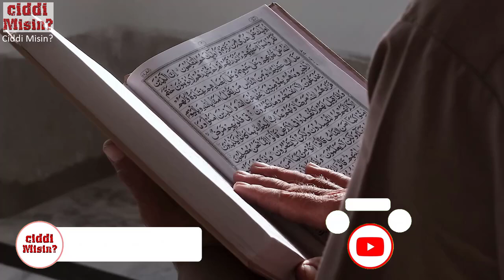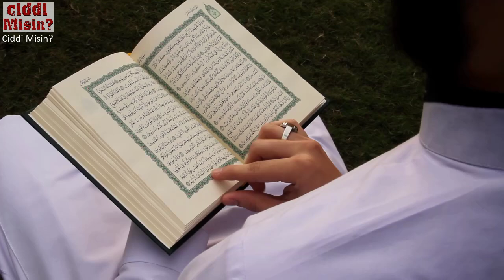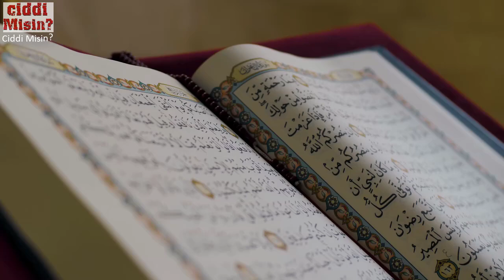Bu Kadın Tamirci Komşusunu Eve Çağırdı,Tamir İçin Gelen Adamla Bakın Ne Yaptı?!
Bir gün ev telefonu bozulan bir kadın onu tamir ettirmek için ne yapacağını düşünmeye başladı. Bunun üzerine komşusu Ahmet Bey'in bu işlerden iyi anladığı aklına geldi. Hemen ona telefon ederek Komşu benim ev telefonu bozulmuş, Sana zahmet müsaitsen gelip bir bakar mısın? dedi. ahmet Bey yalnız yaşayan bu güzel kadının yardım çağrısını geri çevirmedi.